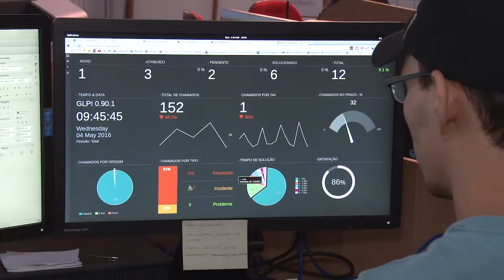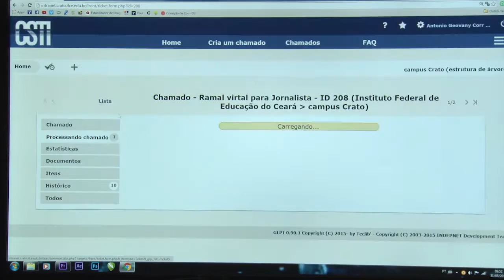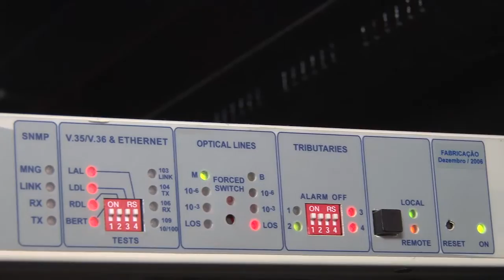Conhecendo o campus - Gestão de TI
O programa "Conhecendo o campus" vai nos apresentar aos setores do nosso instituto, pra gente entender bem a função de cada um. Vamos descobrir quem são os servidores por trás do bom funcionamento do campus.

Uma produção da TV campus Crato.